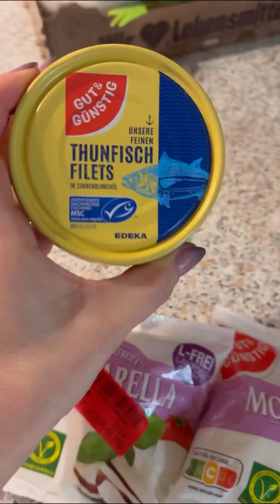Быстрое и вкусное блюдо макароны с сыром, тунцом и кукурузой